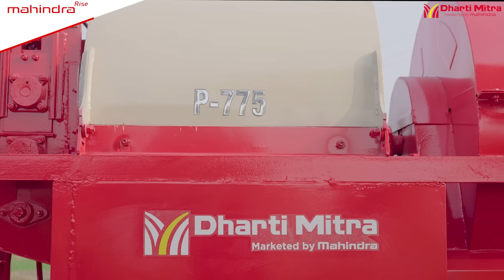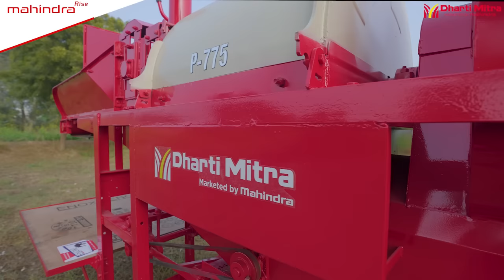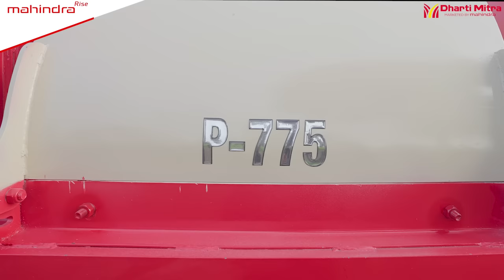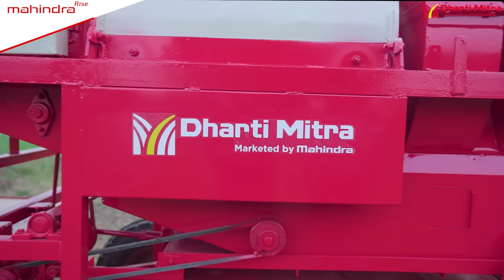Dharti Mitra by Mahindra Haramba Thresher - P-775, P-885 and P-445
Dharti Mitra by Mahindra Haramba Thresher is a category of threshers available in single and multi crop models per farmer's requirement.
These threshers provides high output of 1 to 1.3 tonnes / hour through the usage of bigger size drums with a high waste throw distance of 20-25 feet. Its compact and scientific design ensures reliable quality leads to higher thresher life. These threshers are highly efficient for separating husks with minimum grain loss and with minimum labor cost thus saving the cost of operation. It requires minimum maintenance and presence of multiple fans leads to better cleaning of grain.

Multi crop Models:
Dharti Mitra Haramba Thresher P-775 and P-885 are also called as Super Deluxe Multi crop threshers which can thresh Wheat, Gram, Soyabean, Peas, Mustard, Barley, Kidney Beans, Sorghum and Millets. Presence of bigger size drums ensures higher output. These threshers have high strength and corrosion proof easily accessible sieves (Jali) which can be removed easily and installed as per the crop requirement.

Single crop model:
Dharti Mitra Haramba Thresher P-445 is a wheat haramba thresher used to separate wheat grains from the husk. This model has 3 different drum sizes providing farmer the option to choose as per need.

📞 Mahindra Tractors Toll-free Number: 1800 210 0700